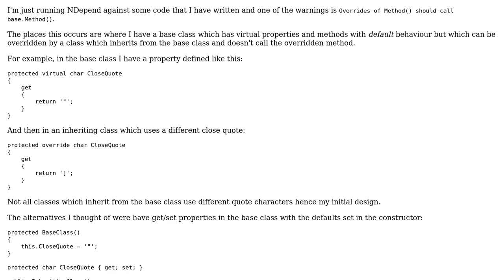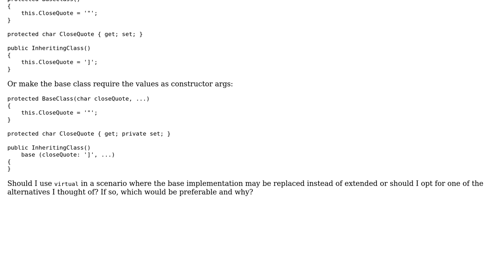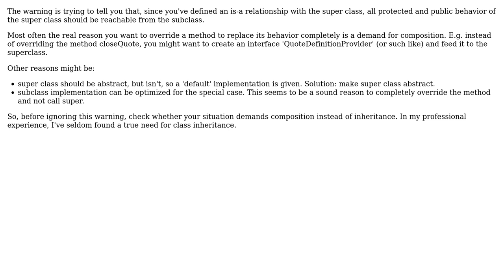Software Engineering: Override methods should call base method? (3 Solutions!!)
Software Engineering: Override methods should call base method?

With thanks & praise to God, and with thanks to the many people who have made this project possible! | Content (except music & images) licensed under CC BY-SA | Music | Images & others | With thanks to user Trevor Pilley user Mr Lister user Dibbeke user Bart van Ingen Schenau and the Stack Exchange Network Trademarks are property of their respective owners. You are responsible for your own actions.